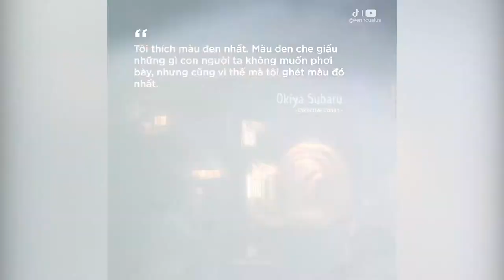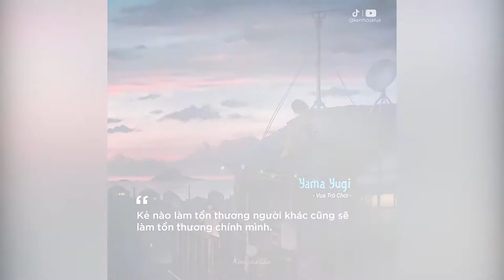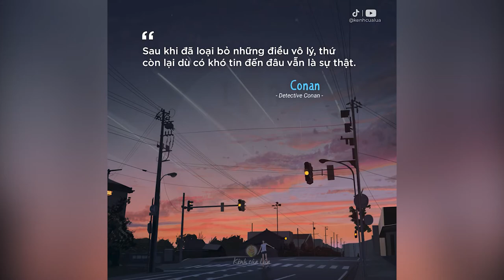Những Câu Nói Hay Trong Anime - Phần 1